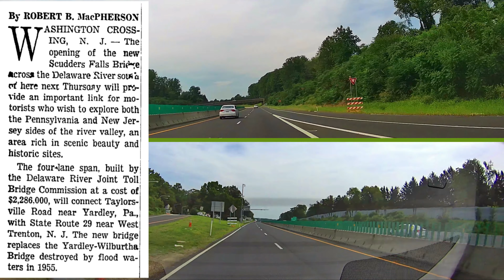(7) I-295 | TRENTON LOOP: Lawrence, NJ to Langhorne, PA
Traveling from Lawrence Township, NJ to Langhorne, PA on Interstate 295.

1:22 Somerset Freeway
5:25 Scudder Falls Bridge background